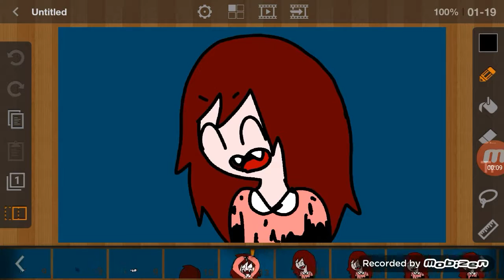Pusher meme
Im sorry this looks messy but this is my first time so. yeah